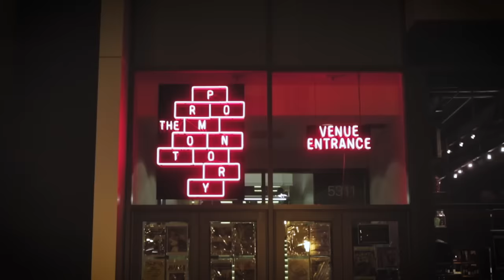Joe Budden - The Rage Tour | Recap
Watch the full recap of The Rage Tour, featuring footage & highlights from each city.